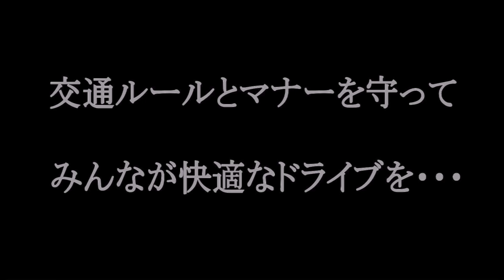車載動画 流山ＩＣ～原木ＩＣ付近「夜バージョン」 【ベガロスト】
常磐道の流山ＩＣから外環経由で京葉道路までの動画です。
同じコースをこちらは昼バージョン